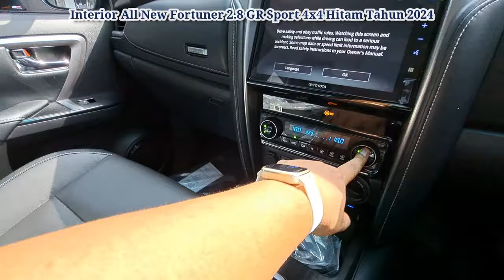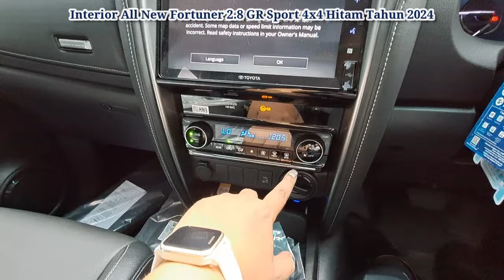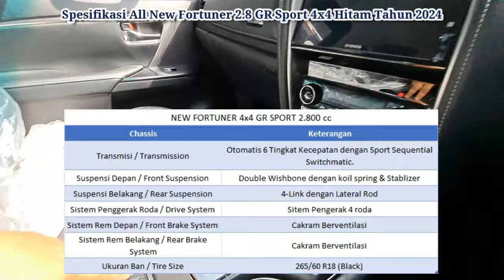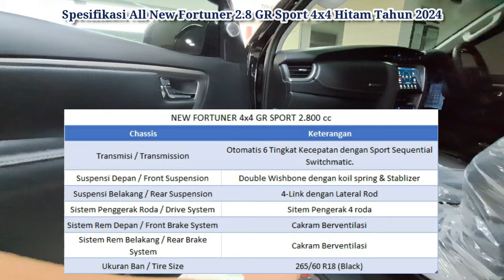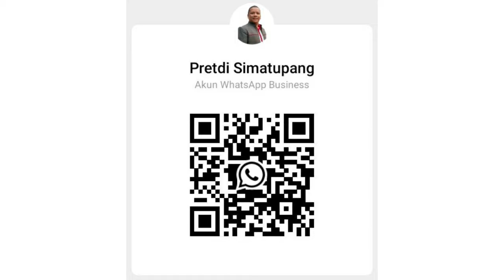Type Paling Lengkap di Fortuner |All New Fortuner GR Sport 4x4 Hitam 2024 |Toyota Medan 085362072000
Toyota Kembali melakukan Minor Change Untuk All New Fortuner

Pretdi Simatupang Akan  Review All New Fortuner 2.8 VRZ GR Sport 4x4 Warna Hitam Tahun 2024

All New Fortuner GR Sport Memiliki 5 Pilihan Warna New Fortuner 2024
1. Platinum White Peral - Attitude Black
2. Super White
3. Silver Metallic
4. Dark Gray Mica Metallic
5. Attitude Black

Promo All New Fortuner Bulan Januari 2024
✔ Gratis E-Money*
✔ Undian Mobil & Honda Beat

Hubungi
Pretdi Simatupang